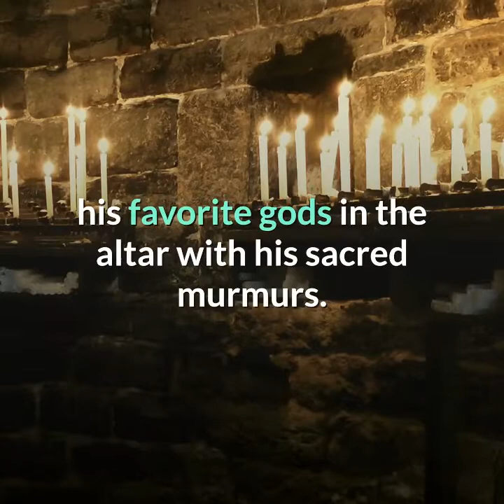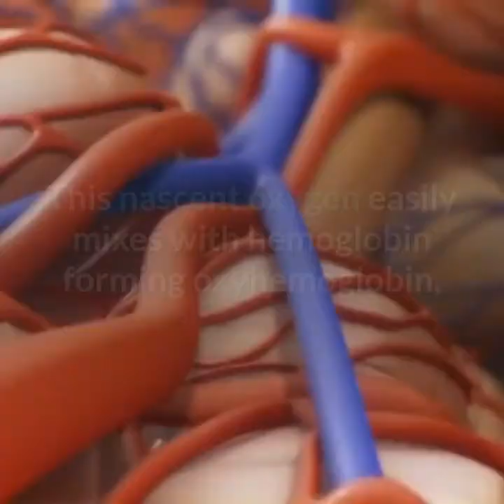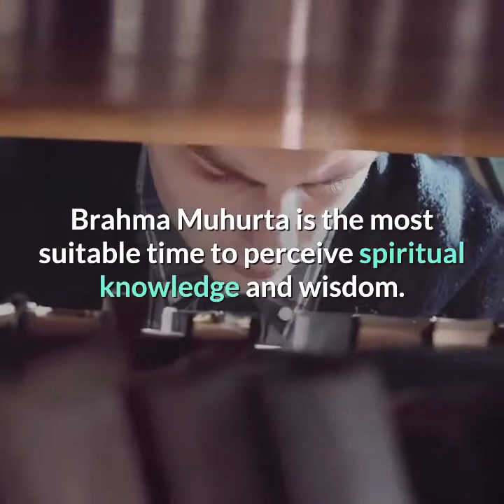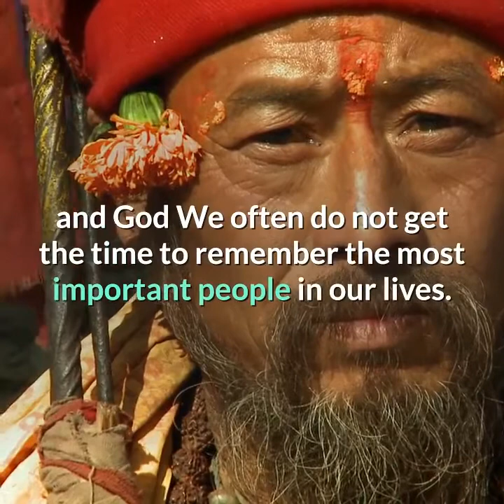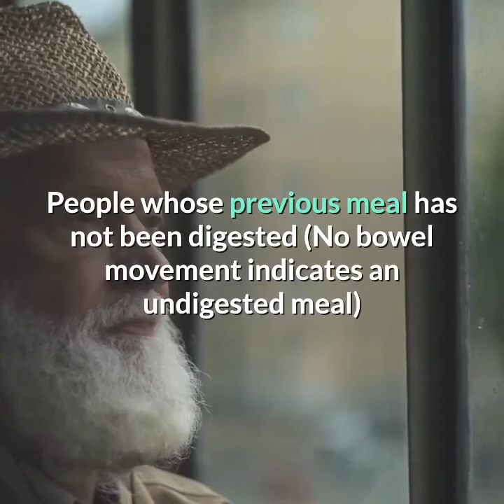The importance of Brahma Muhurta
What Happens During Brahma Muhurta?

The nature of the planet’s relationship with the sun and moon is such that certain physiological changes happen in the human system at this time. Medical science has even found that the waste material in your body, such as your urine for example, has certain qualities at that time which it does not have at any other time of the day.

There is substantial research into this. The entire body is in a certain conducive atmosphere, and there is a natural production of what is called melatonin, which is a secretion of the pineal gland. We want to make use of this because the pineal gland is secreting at its maximum during Brahma Muhurta, which means you can stabilize.